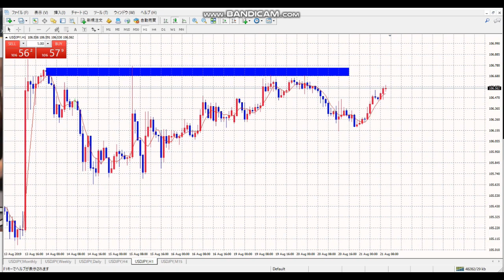【毎日FX】それなりにチャンス